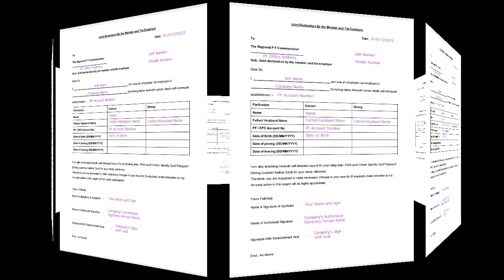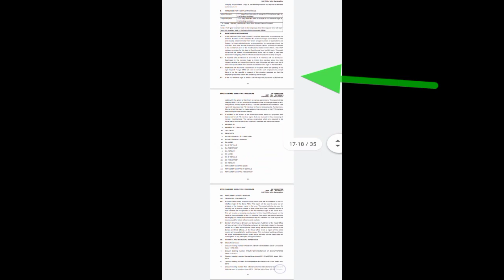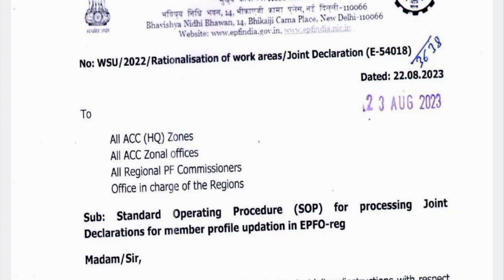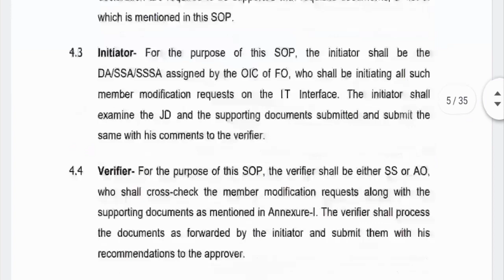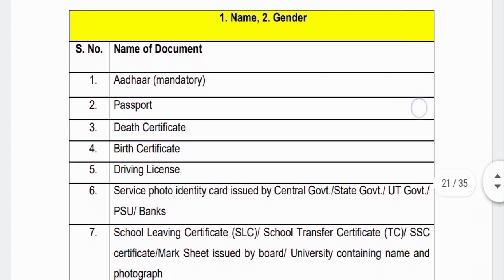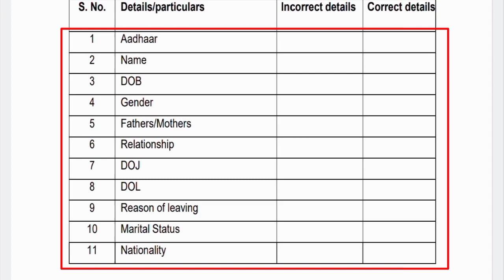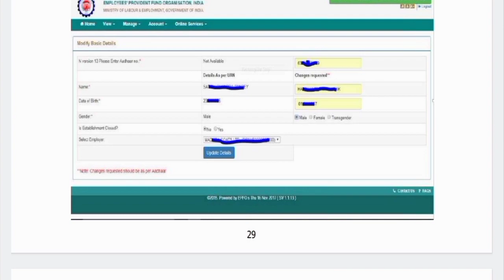Correction in PF Account। Date of Exit Correction। Aadhar Correction in EPF। DOJ correction।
धन्यवाद 🙏।

संबंधित वेबसाइट या पोर्टल के अपडेट या modifications होने पर विडियो में बताए गए प्रक्रिया में परिवर्तन संभव है, कृपया जुड़े रहे हमारे चैनल से updated video शीघ्र उपलब्ध कर दी जाएगी|